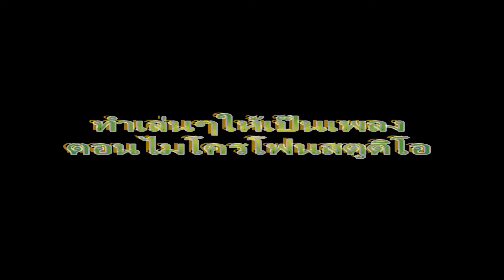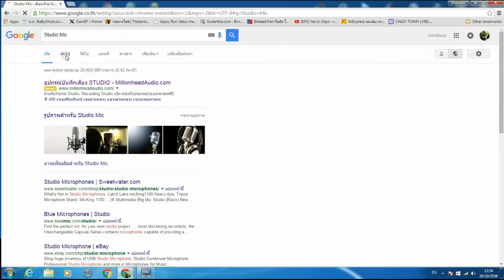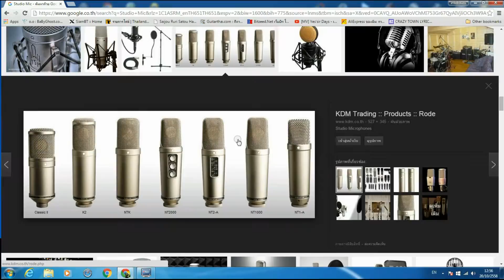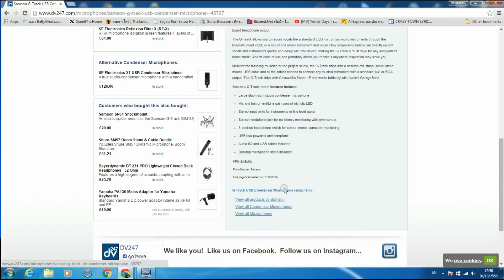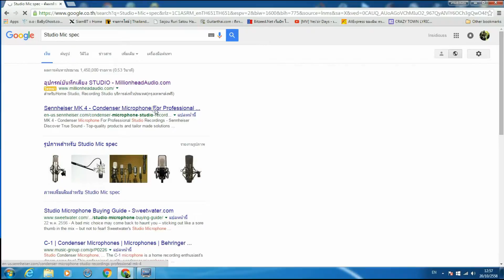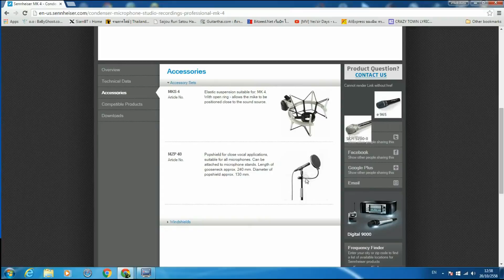ไมโครโฟนสตูดิโอ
ชาแนลที่ทำไว้แต่ ไม่อยากอัพโหลดหลายที่ครับเลยนำมารวมกันเลยติดตามได้ทางเพจ